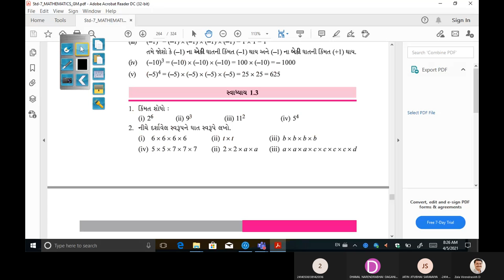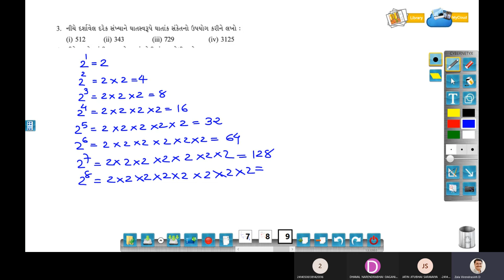ધોરણ-7/ગણિત/પ્રક-13/ઘાત અને ઘાતાંક/ભાગ-1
ધોરણ-7/ગણિત/પ્રક-13/ઘાત અને ઘાતાંક/ભાગ-1/સ્વાધ્યાય-13.1